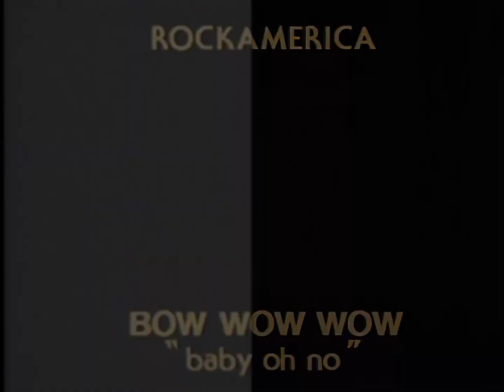Bow Wow Wow - Baby Oh No (SD vs HD Comparison)